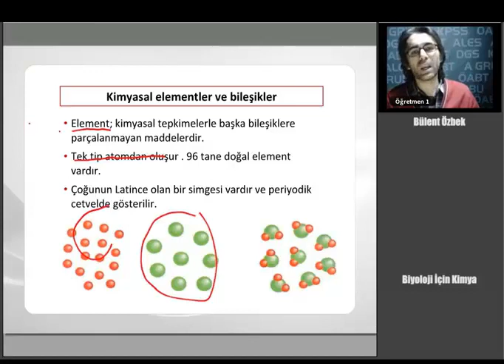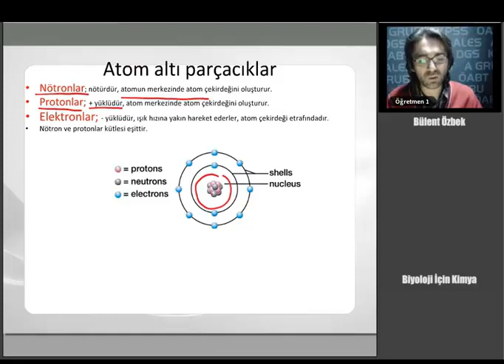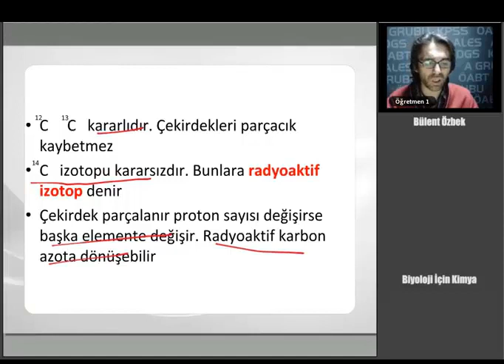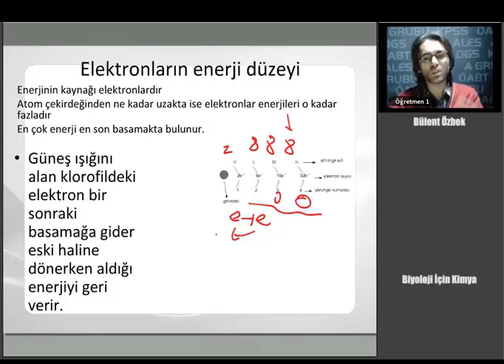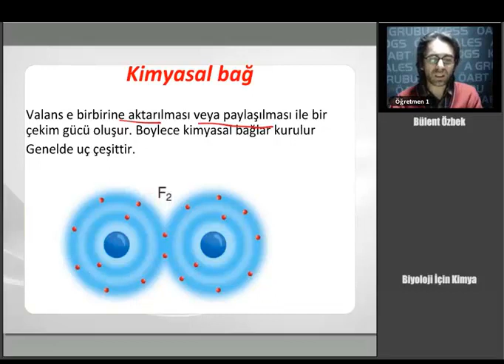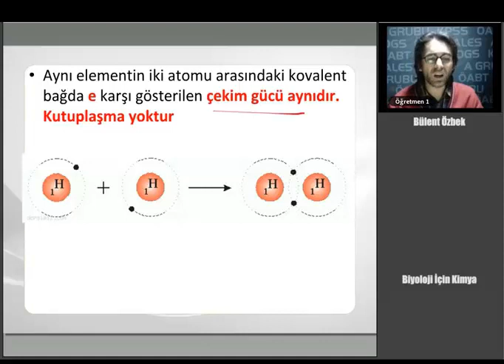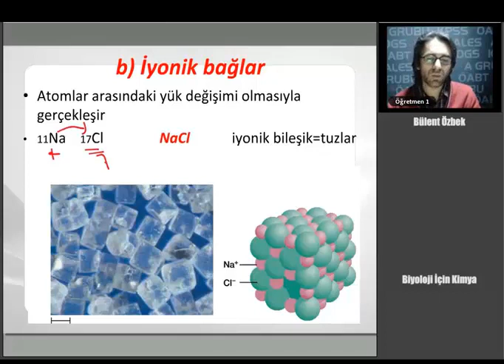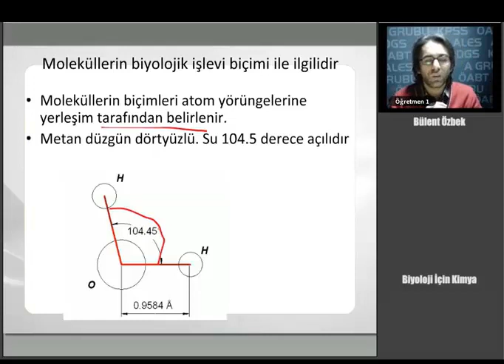01 KPSS ÖABT BİYOLOJİ Biyoloji İçin Kimya